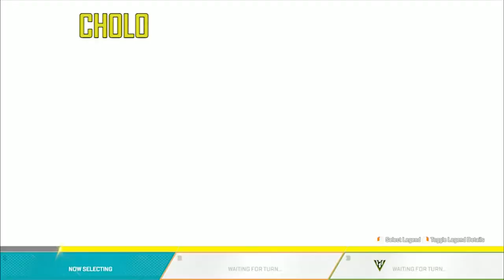WE GOOD? | Let's Play Apex Legends: 2-Man - Part 6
No, we are not good. - Cholo and Patrick.

Apex Legends is Respawn's take on the Battle Royale formula. Set in the Titanfall universe, the game pits 20 three-man teams against each other on a map called King's Canyon. Much like other battle royale games, players must scour the map and pick up weapons, upgrades, armour, and ammo. There is also a closing ring mechanic which reduces the playable area until all combatants are near each other. Unlike other battle royale games, Apex Legends has players choosing from a pool of Legends, each with their own unique abilities ranging from calling in carpet bombings to granting them vision of the enemy.